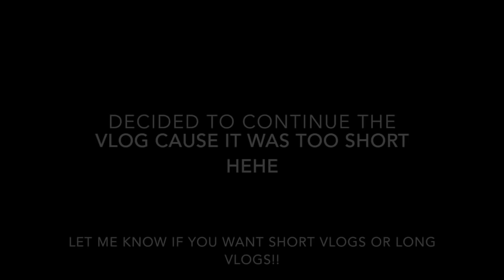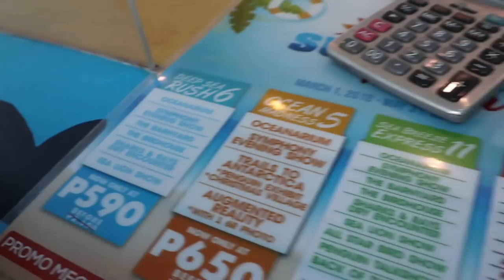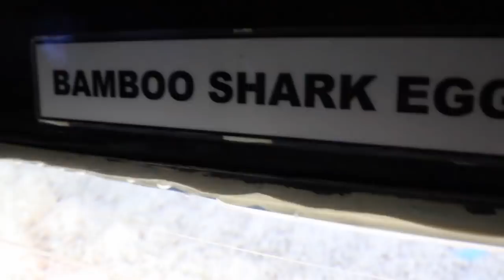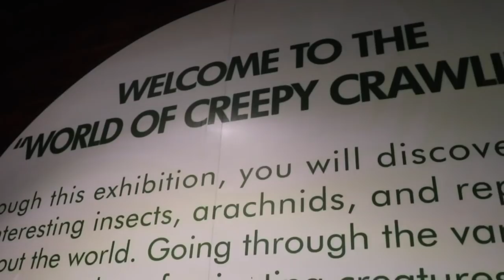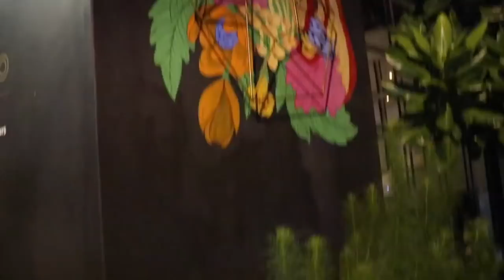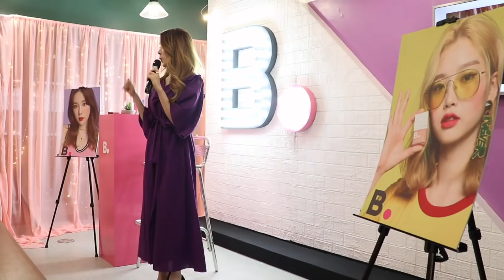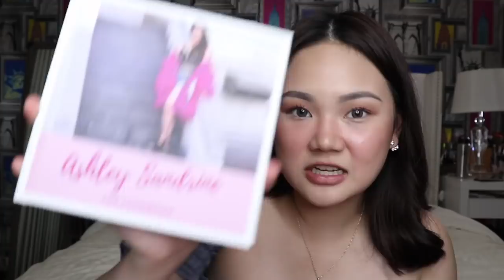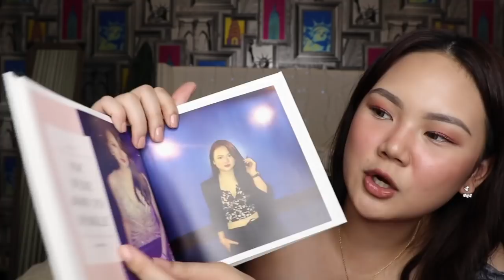VLOG # 17: MY FAVORITE DATE! | ASHLEY SANDRINE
Hi loves! Here's another long vlog for you guys!! I hope you enjoy!

xx
Ashley Sandrine